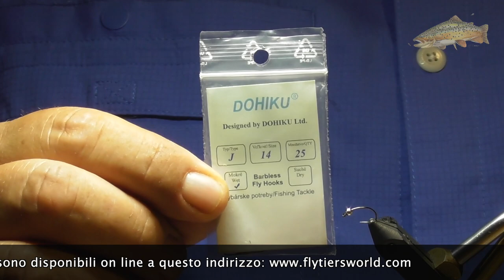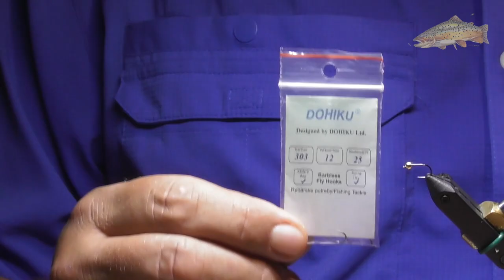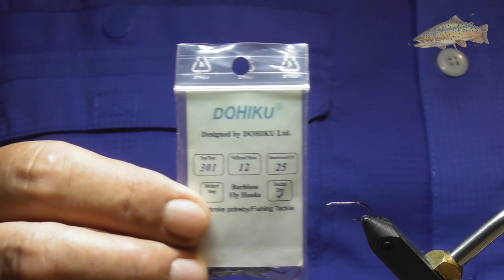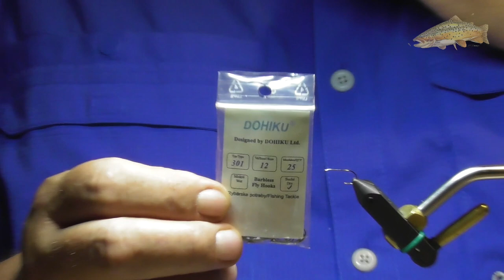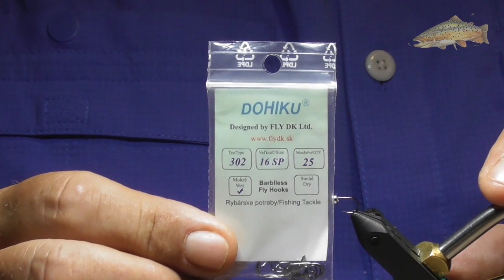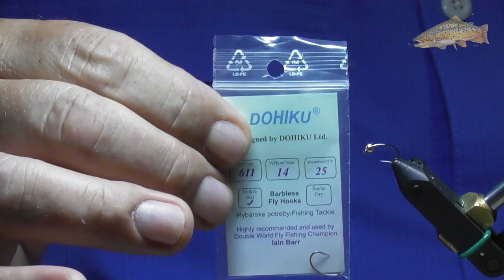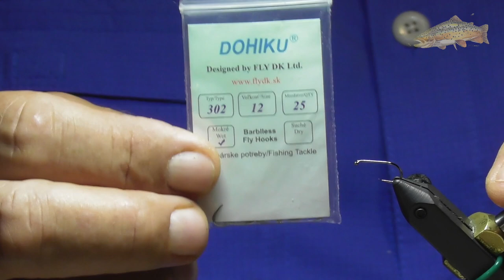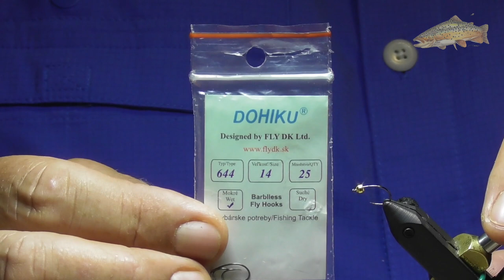90 minuti con Edy Donà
In collaborazione con flytiersworld.com vi presentiamo Il pluripremiato campione del mondo Edy Donà,  che ci accompagnerà  attraverso la  costruzione di 12 Artificiali, 12 perle che non devono mancare nelle nostre  scatole , e come di consuetudine,  spiegandone  ogni passaggio costruttivo in maniera semplice